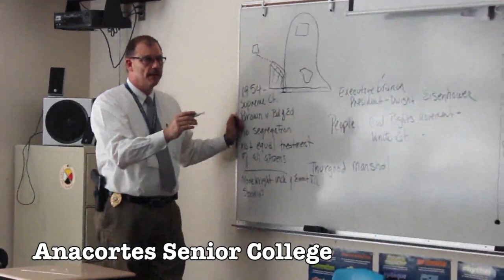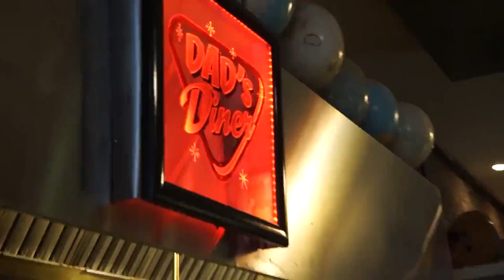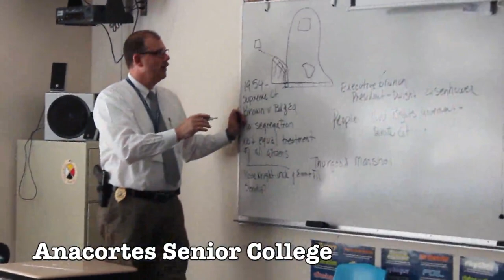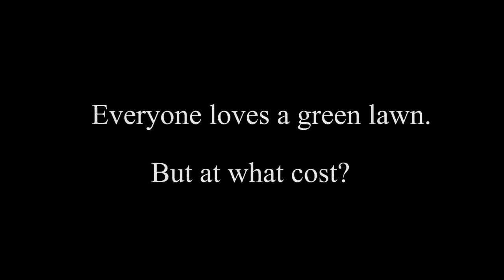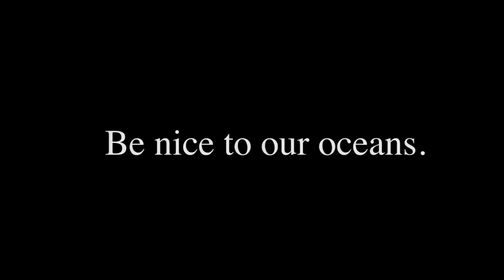Varsity Football v Cedarcrest 9/28/18